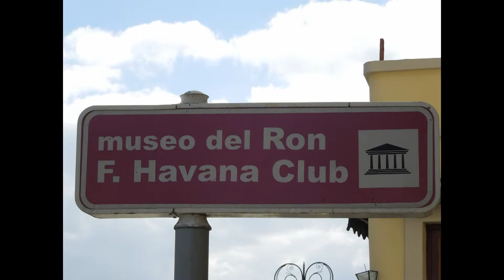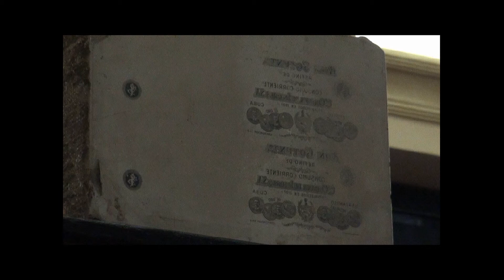2013 Cuba rum museum Havana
Wij hebben deze reis geboekt bij

Vandaag de dag is Bacardi niet te vinden in Cuba. Het grootste merk rum in Cuba is Havana Club, een bedrijf dat genationaliseerd werd na de Cubaanse revolutie in 1959. Dranken die gemaakt worden in de voormalige Bacardi distilleerderij worden verkocht onder de naam Caney. Ondanks dat het hedendaagse Bacardi niets meer te maken heeft met het land Cuba probeert het om commerciële redenen haar Cubaanse afkomst te benadrukken. Dit is mede een gevolg van toenemende concurrentie van Havana Club op de internationale rummarkt. Bacardi heeft kritiek en juridische problemen gehad over deze strategie, deels omdat het klanten onterecht zou laten geloven dat het een Cubaans product betreft en deels omdat Bacardi op verscheidene manieren de Amerikaanse boycot van Cuba heeft gesteund en daarmee het Cubaanse volk benadeelt.

Meer Havana club